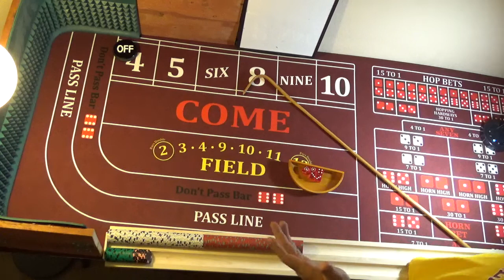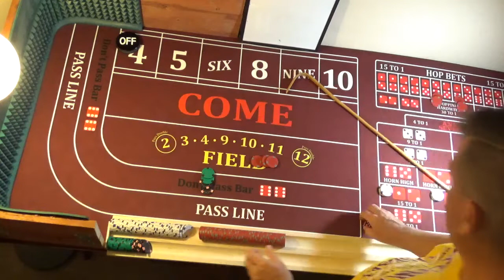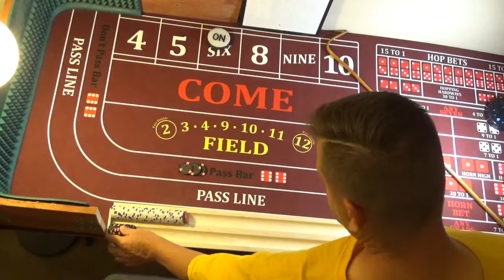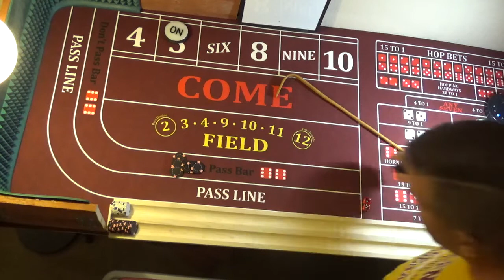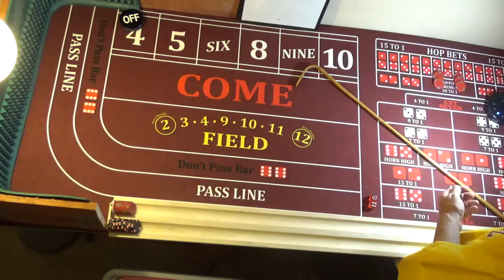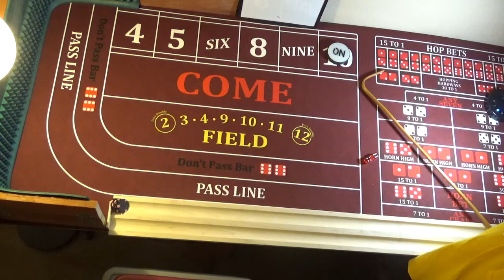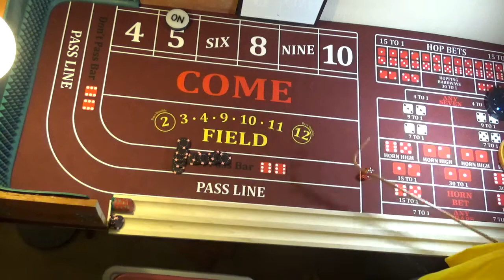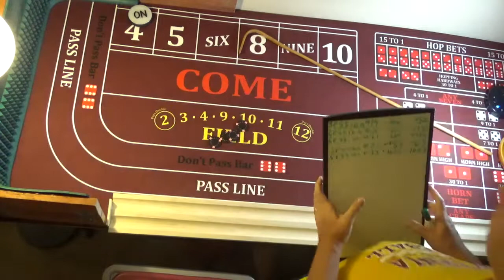Last Session Before VEGAS!